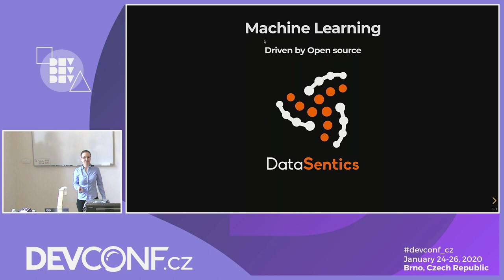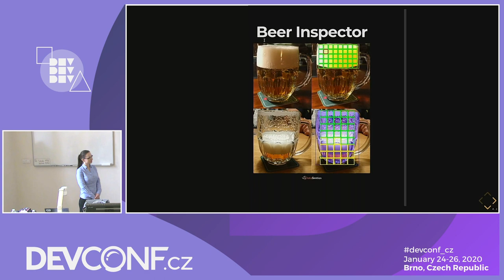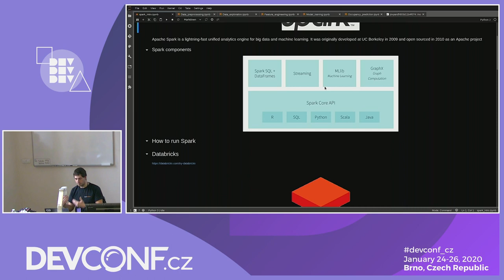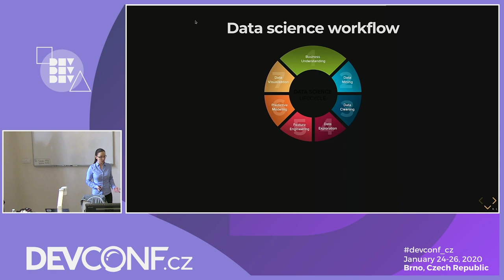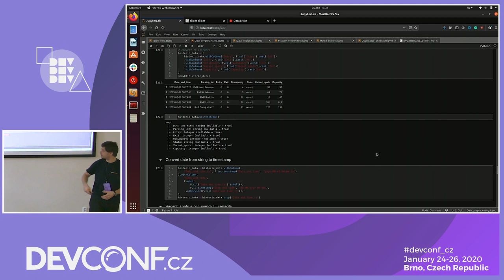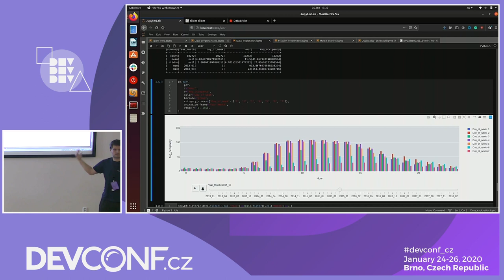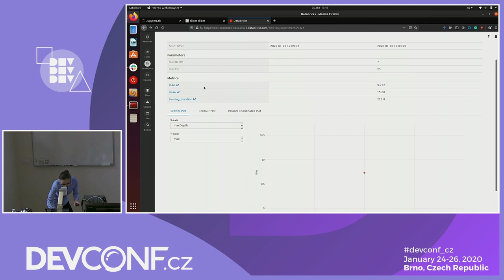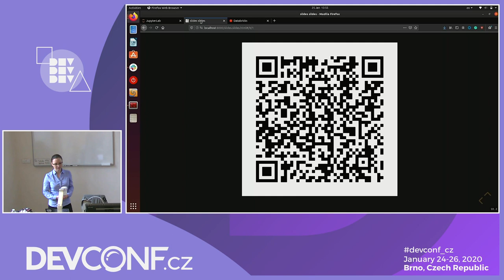ML with real impact driven by OS technologies - DevConf.CZ 2020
Speakers: Nikola Valesova, Tomas Kresal

Big data and machine learning have become hot topics in the last few years. But the question is: How can we use them to solve a real issue in our lives? Let us take you on a journey through the world of data science and demystify the hype behind it by showing you how to achieve a real impact with interpretable and easy to understand models.

In this presentation, we will introduce the open-source technologies we use to create machine learning solutions with a real impact. We are passionate about technologies like Spark, Delta Lake, MLlib and MLflow and we would like to share with you what we have learned and why we use them. The talk will also feature a live coding demonstration to show how to start a project with the use of these technologies. We will also cover how to use them to solve real-life issues, such as the ones we have run into while working on our projects.